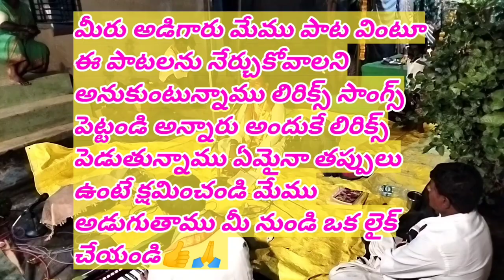lakshmari narasimhulu lyrics bajana songs ప్రపంచ నడత జూట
సిద్ధరుడ స్వామి cpl ఆధ్యాత్మిక స్థలము భజన పాటల లో అర్థం ప్రవచనంలో ఉంది అందుకే ప్రవచనం మరియు భజన పాటలు పెద్దలందరూ మనకి భగవంతుని స్వరూపం తెలియాలని ఎన్నో విధములుగా ప్రయత్నించారు ఏనువది నాలుగు లక్షజీవరాశులలో మానవ జన్మ శ్రేష్టము మళ్లీ మనకు జన్మ ఉందో లేదో అందుకే ఈ జన్మలోనే ఆ పరాత్పరుడైన ఈశ్వరుని కోసం ప్రయత్నం చేద్దాంbe.com/@URL66577